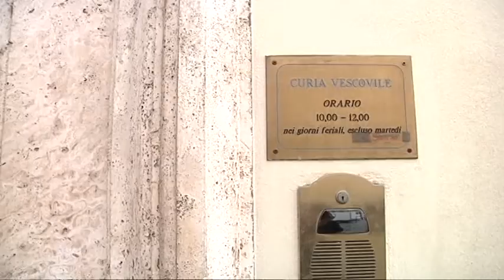Teramo - Nel decennale del sisma riapre il campanile